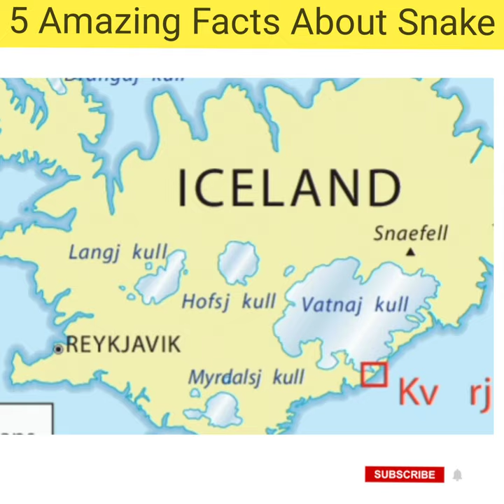5 Amazing Facts About Snakes | DrakTechz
5 Amazing Facts About Snakes | DrakTechz

Welcome to the Draktechz channel . Here we upload videos related to World General knowledge based on real facts .

YouTube short
shorts facts
amazing facts in hindi
the factician
Mr Gyani Facts
mr gyani facts new video
mr gyani shorts
Arvind Arora
A2 motivation video
random facts
its facts
shorts
draktechz
amazing facts you should know
fact you didn't know
world facts
dd facts
mr gyani video
its facts short video
DrakTechz shorts
draktechz shorts video
big soch
facts channel
facts in telgu
viral short
a2motivation,arvind Arora
fact about north korea in hindi
fact about japan
fact about space
fact about mercury
fact about earth
50 amazing facts about world
1 minute video
short channel
facts shorts channel
amazing facts in english
amazing facts
5 amazing facts about snakes
amazing facts
facts
facts shorts